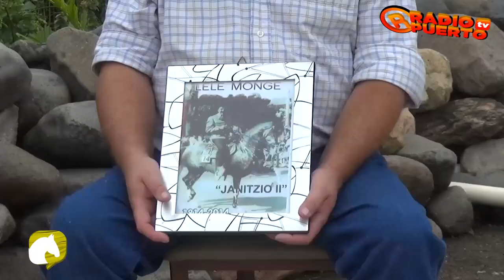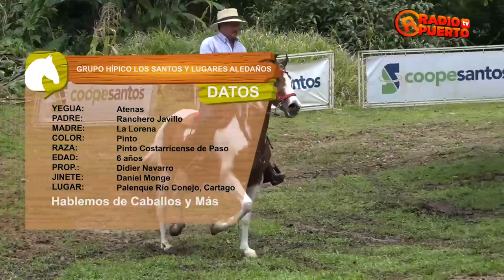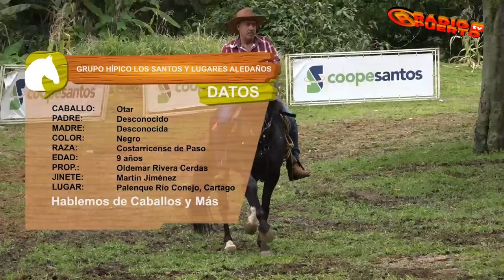29 HABLEMOS CB+ GRUPO HIPICO LOS SANTOS FINAL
PROGRAMA 29 HABLEMOS DE CABALLOS Y MÁS
Este sábado 5:00 p.m. estaremos desde palenque río conejo Cartago con una gran exhibición de caballos seleccionados para usted.